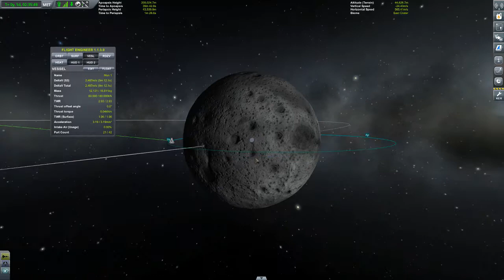Kerbal Space Program - [German] Tutorial - Auf zum Mun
Ein kleiner Schritt für einen Kerbal, ein großer Schritt für die Kerbalheit.
Mods: Kerbal Engineer
Fragen? - Kommis
Kritik? - Kommis
Wünsche? - Kommis